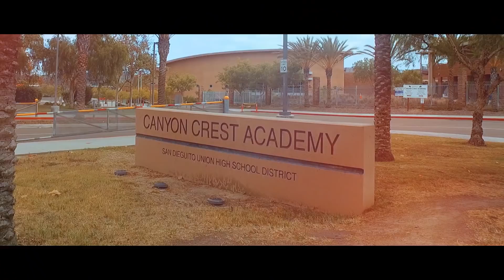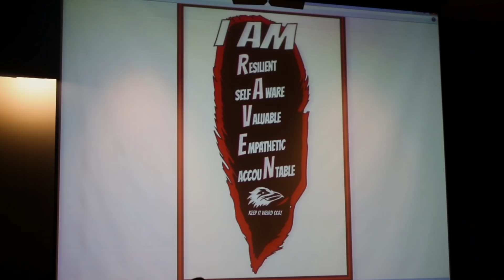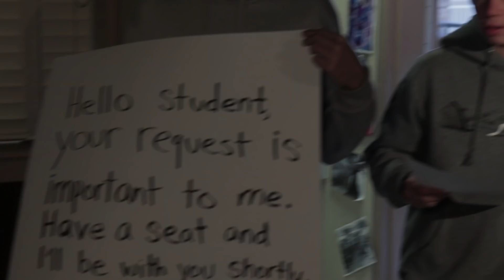CCA-TV 09-07-18 Season 18 Premiere!